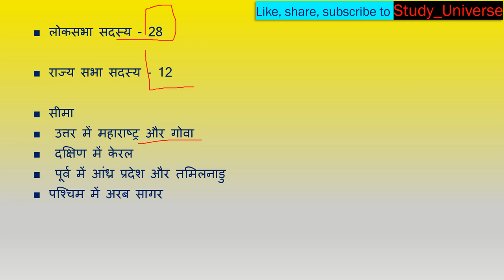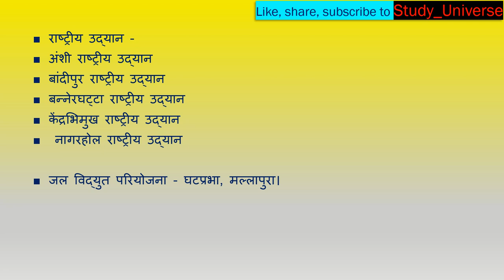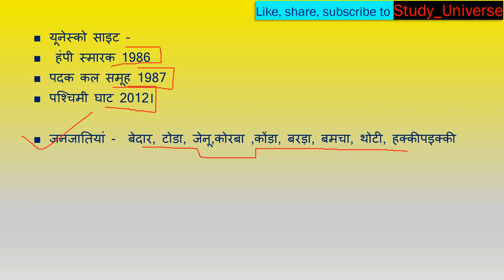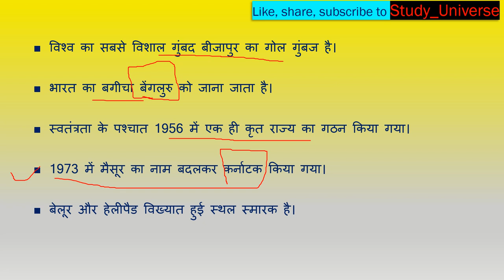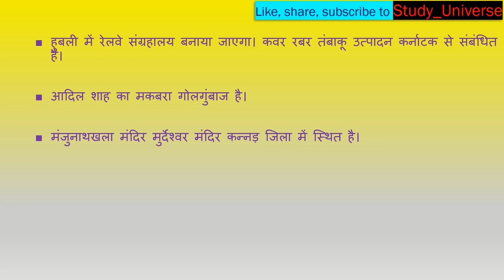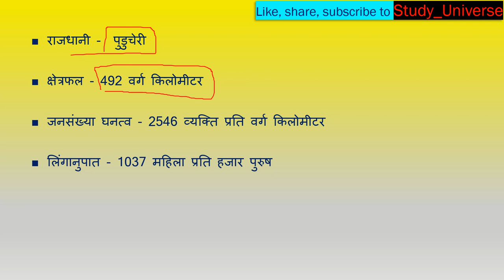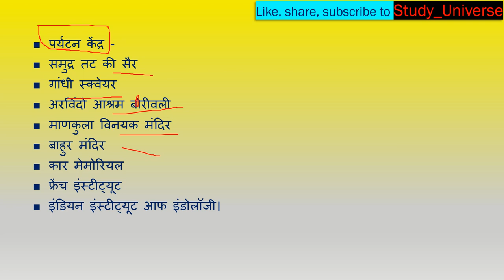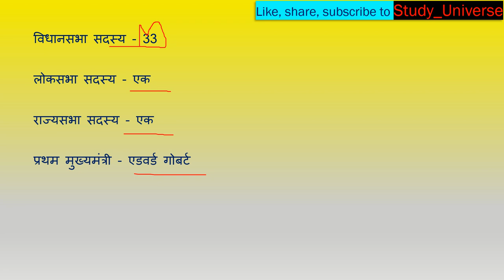Static GK- Karnataka and Puducherry#karnataka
this Study_Universegk